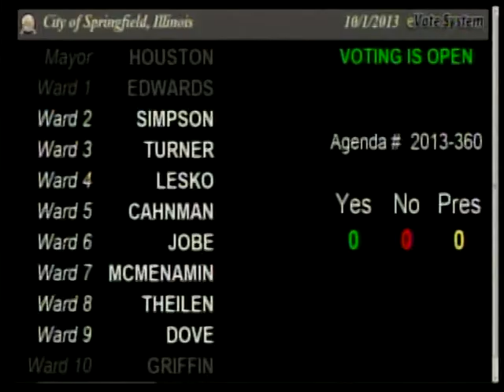City Council Meeting 10 01 13